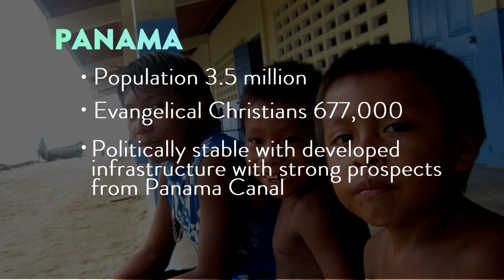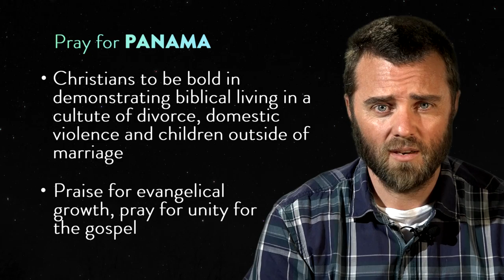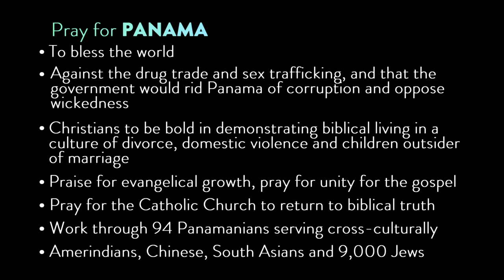Pray Round The World: Panama - pray with us now! - 2 min video - Clayton TV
Today we are praying for Panama in Central America. It has a population of 3.5 million and 677,000 Evangelical Christians. Panama has a developed infrastructure with strong prospects from the Panama Canal. However 40% live in poverty and the nation is influenced by drug cartels.

You can use this video to inform your own prayers or simply pray along with it now.